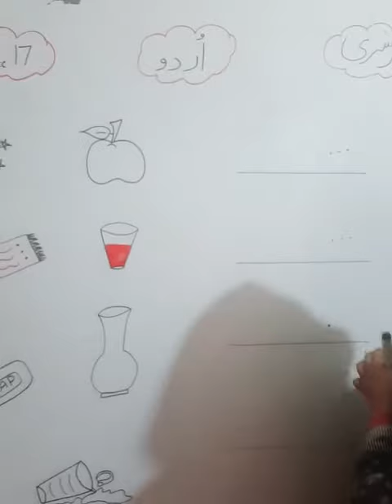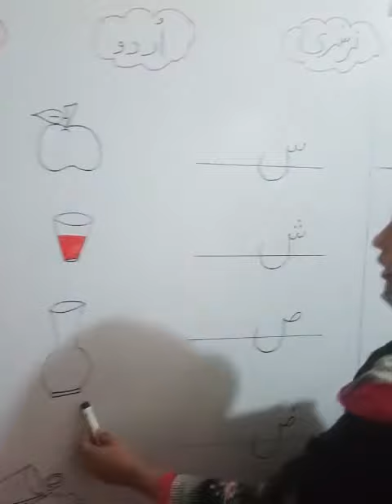Class Nursery Alfajar Campus